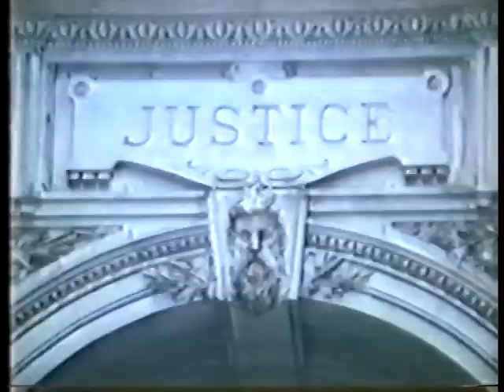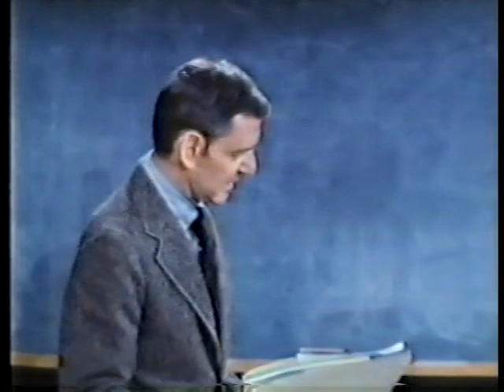Tony Randall Show "Eyes of the Law" w Michael Keaton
The 40th episode of the MTM sitcom "The Tony Randall Show" aired in February of 1978 and featured a very young Michael Keaton in a guest role.  Keaton would reprise this role in one more episode before the series ended in March of the same year.